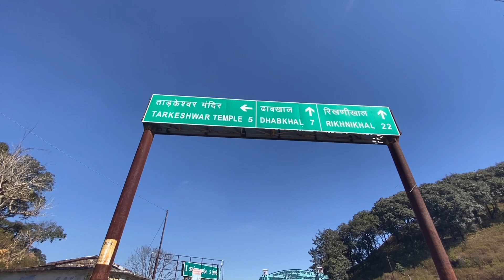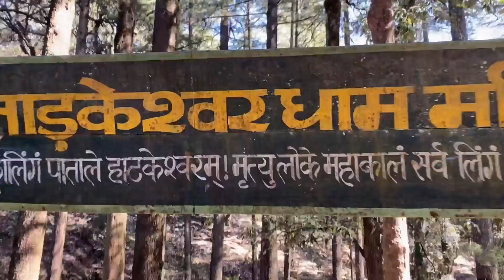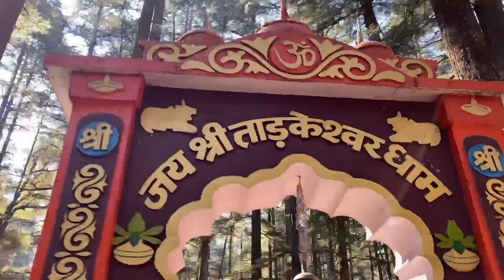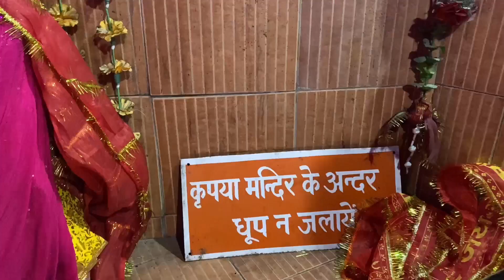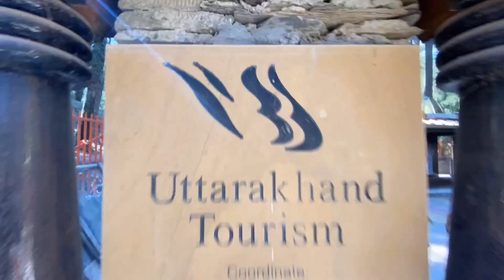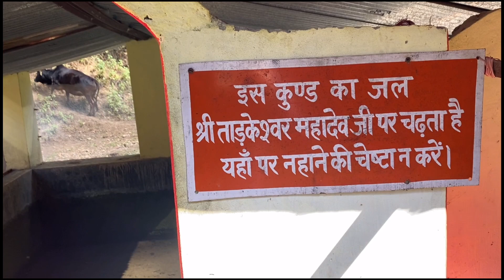ताड़केश्वर महादेव का त्रिशूल एक वृक्ष के रूप में है😳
Channel - Sm Panthwal Vlogs

Kotdwar (Uttrakhand)